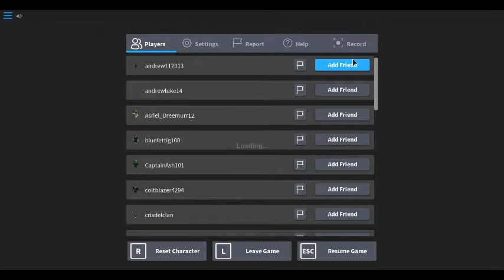ROBLOX IS BACK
HI mates roblox is back